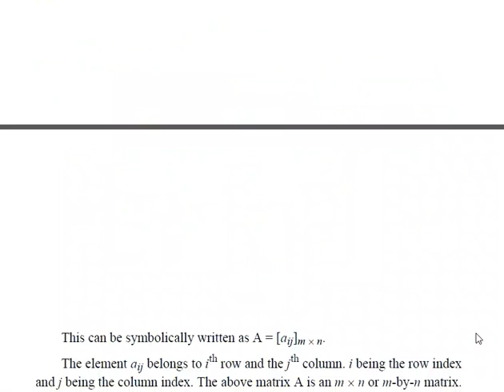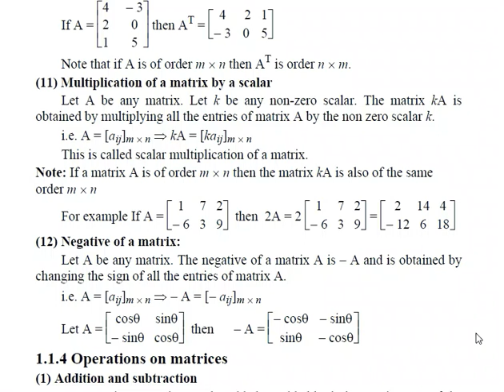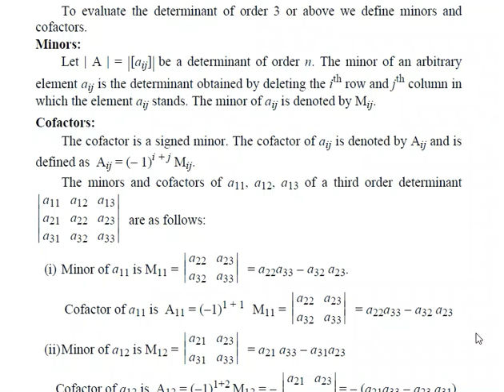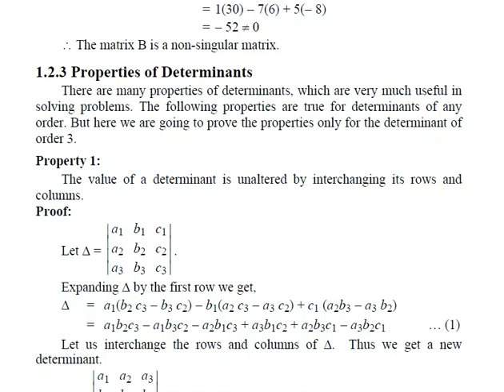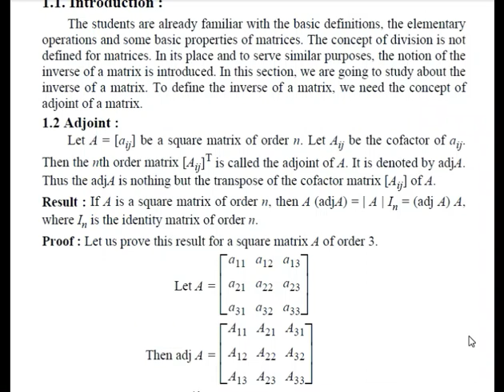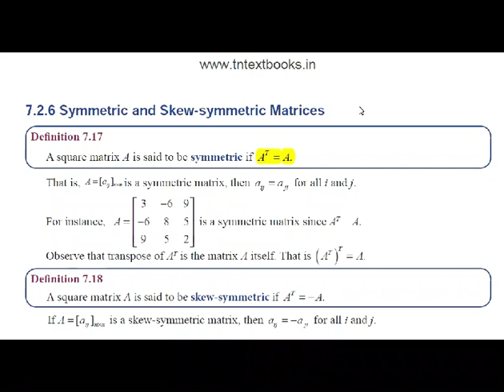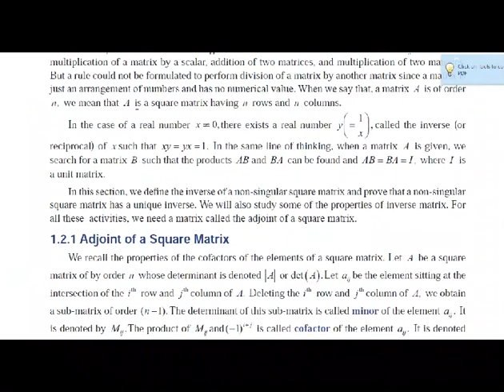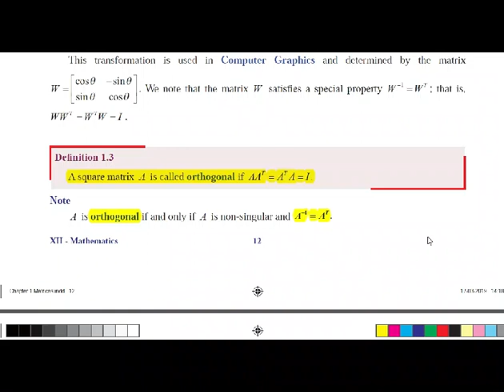Engineering mathematics - Matrix Algebra -Concept |TRB Polytechnical lecturer Exam| Tamil Exam Tutor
This video explain about the basic concept in Matrix Algebra in Engineering Mathematics in Tamil.